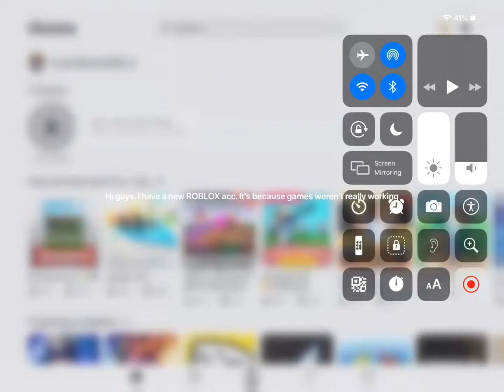My new Roblox acc :/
Hello

      Sub if your a pogger